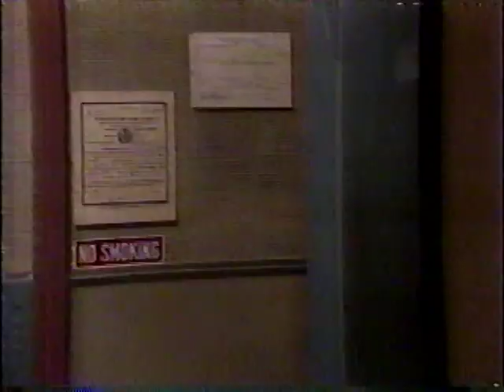1984 David Letterman Stupid Pet Tricks, Speedy an Henry Crankshaw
July 24 1984 I was only 29 hear my wife cheering in the audience the fountion of youth i will always be 29 don't you just love it? I discovered it so I put my claim on it first. It's mine I tell you MINE ALL MINE.